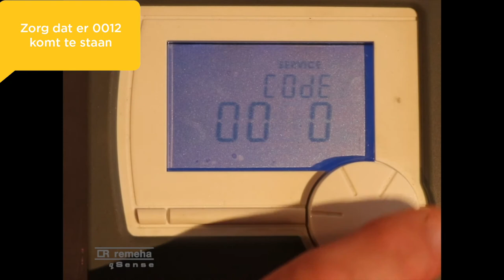Remeha Tzerra (Plus) resetten servicemelding (via Qsense)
In deze instructievideo, special voor de erkende installateur, laten we zien hoe je de servicemelding kunt resetten van de Tzerra (Plus) middels de Qsense.

Kijk voor meer informatie in de installatiehandleiding van het product.